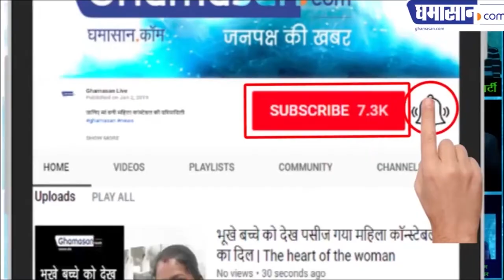Panna News : हीरे ने इस व्यक्ति को बना दिया अरबपति | Diamond in Madhya Pradesh | Ghamasan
Panna News : हीरे ने इस व्यक्ति को बना दिया अरबपति | 42- Carat Diamond in Madhya Pradesh | Ghamasan

पन्ना की धरती का इतिहास रहा है कि वह बेशकीमती हीरा उगलती है। ऐसा ही एक मामला हाल ही में सामने आया जब एक गरीब मजदूर आदमी रातो रात लखपति बन गया। मजदूर को 4.04 कैरेट का उज्जवल किस्म का हीरा मिला है।
दरअसल किशोर कुशवाहा नाम के गरीब मजदूर ने अपनी किस्मत आजमाने के लिए सरकोहा किट्टू रैकवार के खेत में खदान का पट्टा हीरा कार्यालय से बनवाया। उसने अपने कुछ पार्टनरों के साथ दिन रात मेहनत की। शनिवार सुबह किशोर खदान में चाल बीन ही रहा था कि एक चमकदार बस्तु दिखी। पानी से धुलाई की तो 4.04 कैरेट का हीरा निकला। हीरा मिलने की ख़ुशी में किशोर कुशवाहा फूला नहीं समा रहा है।